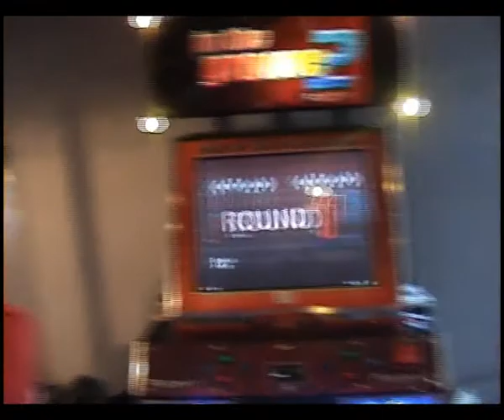Bagpipe - In The Groove 3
Bagpipe, damn cool song from ITG3. Enjoy watching :)

on the left: mr81
on the right: benny
Cameraman: rollergod

Mood: disconnected xD